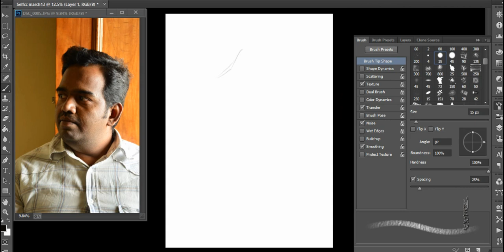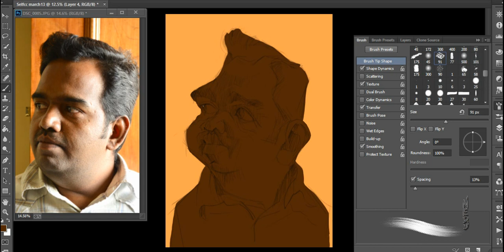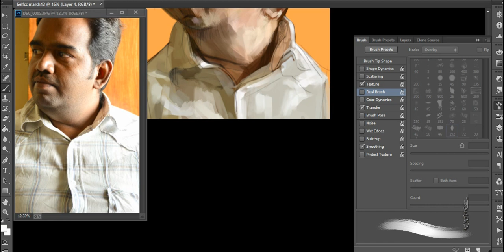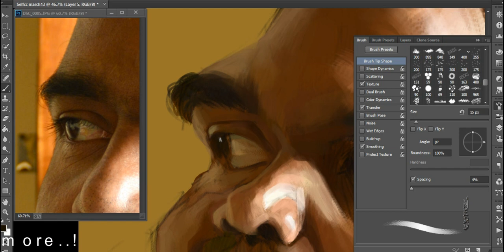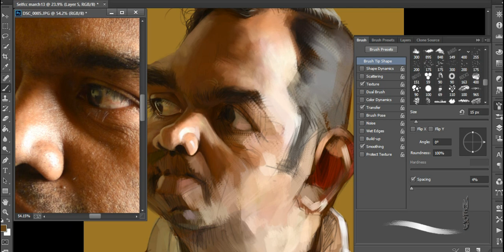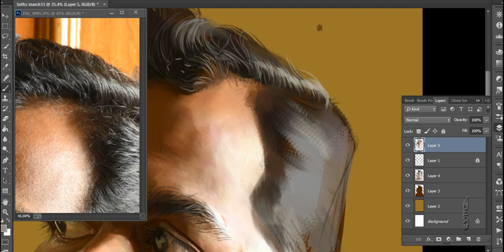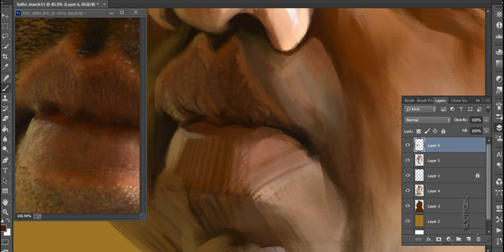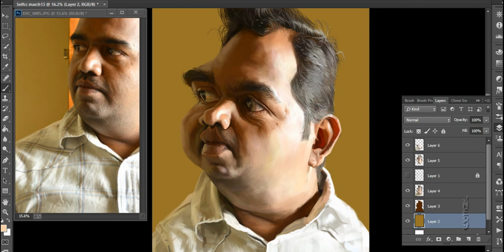self caricature REAL TIME Process video